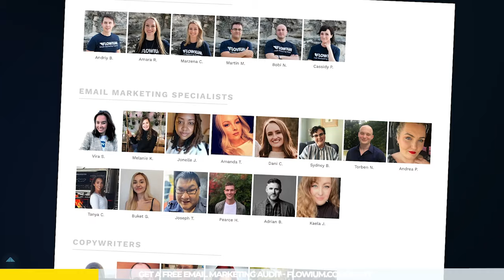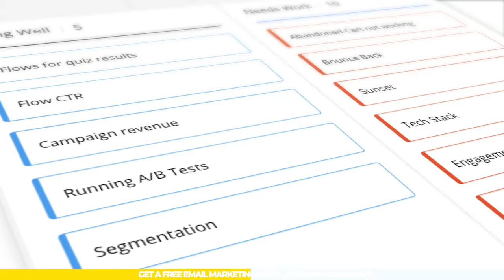eCommerce Trends to Watch in 2024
Join us as we delve into the anticipated eCommerce trends of 2024, exploring the evolving strategies, emerging technologies, and innovative approaches poised to redefine the future of eCommerce.

Discover insights on social commerce, leveraging AI for brand personalization and growth, avoiding pitfalls in omnichannel marketing, and exploring successful examples of omnichannel strategies.

💎 Join our Whatsapp community to share your feedback on our podcast.

Timestamps:

0:00 - eCommerce Trends to Watch in 2024
5:31 - Trend #1 - Social commerce
16:44 - Trend #2 - Artificial Intelligence for personalization
24:30 - Trend #3 - Omnichannel marketing
34:17 - Trend #4 - Consumers will expect value to combat inflation